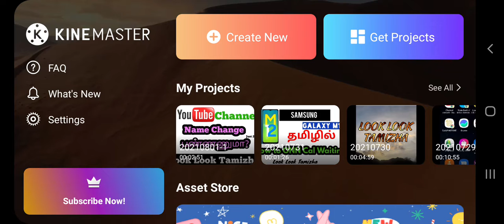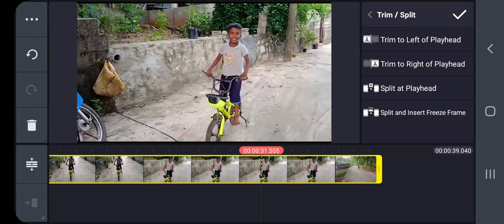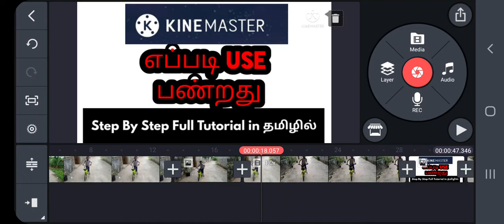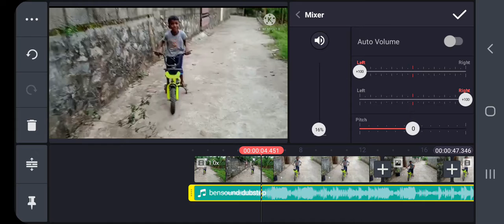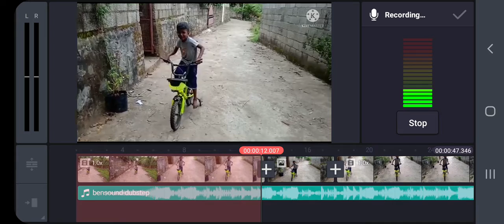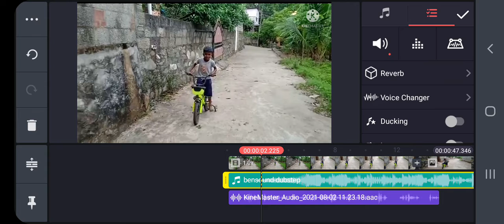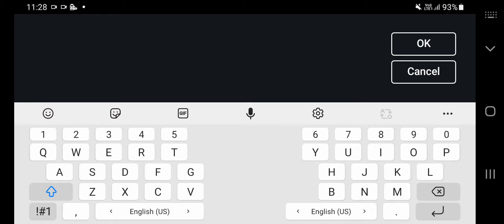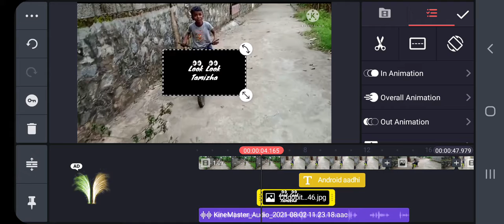How to Use Kinemaster App| How to Edit Video| Full Tutorial in Kinemaster|in Tamil|Look Look Tamizha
How to Use Kinemaster App How to Edit Video in Kinemaster   step by step full tutorial in Tamil

வாழ்க வழமுடன்.

Join me and 10 million Indians on Groww to invest in Stocks and Direct Mutual Funds. Earn your ₹100 reward straight to your Groww Balance by activating your account using this